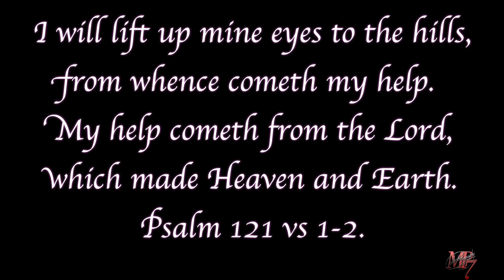"I Look To You" cover by Rose Jacob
In a time when people are lost, confused, hurt, anxious, restless, depressed, angry, tired, exhausted, down it’s important to remember that there is hope, there is light at the end of the tunnel and most of all we are not alone. Look up and remember who and who’s we are. May this rendition bring you peace, hope and a brand new breath of fresh air.
Be blessed and be encouraged.